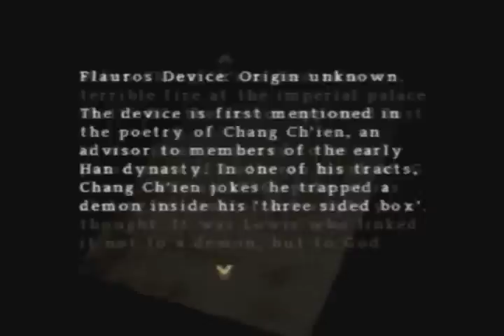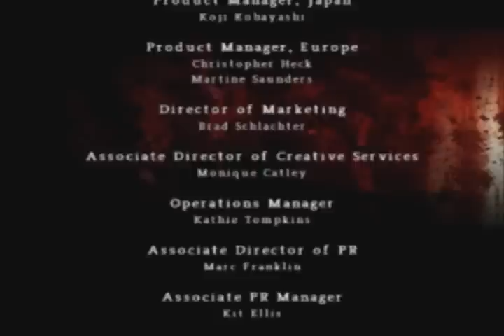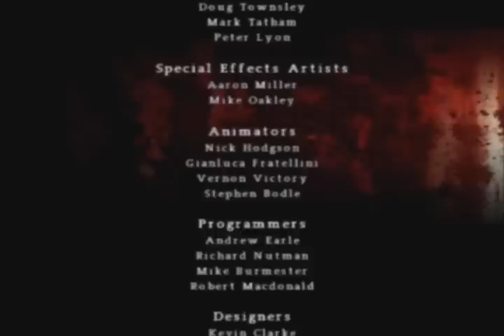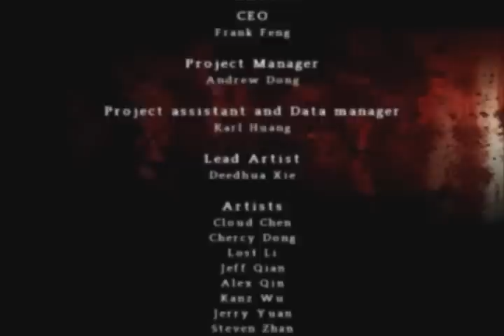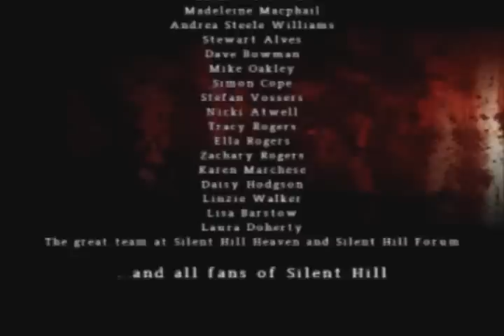Silent Hill: Origins (PS2) végigjátszás 20. rész - Végső leszámolás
Végigjátszás első látásra.